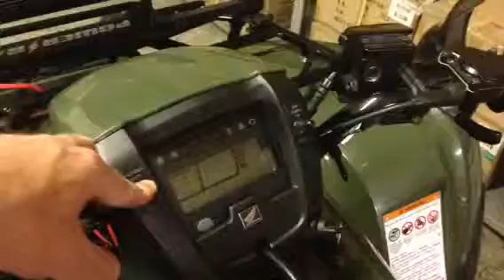LDWF LED Light System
We built a demo machine for Louisiana Wildlife & Fisheries. We added blue take down lights, 12" LED Light Bar, 2 of our new LED spot lights and a dry box. We also relocated the master power switch to the steering column so the officer can easily turn the lights on/off. Just trying to help keep the boys in green safe when they're chasing outlaw hunters!